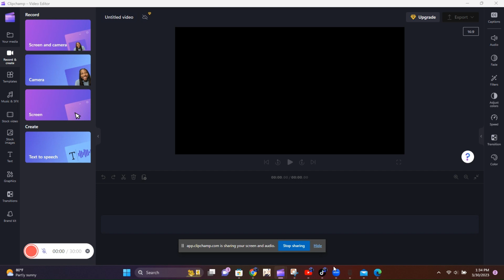Maybe you should listen to them o-o